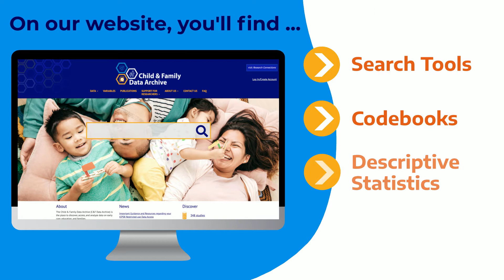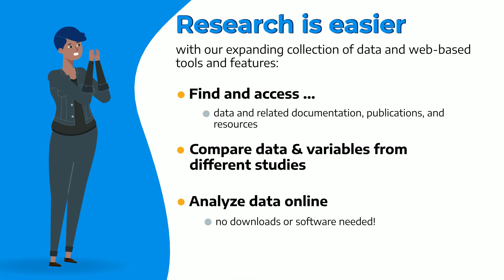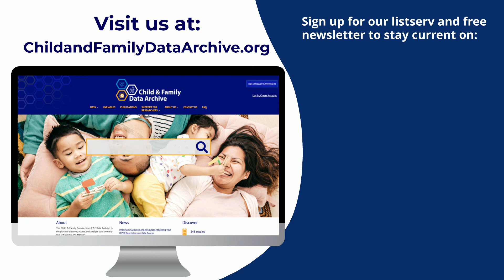An Introduction to the Child and Family Data Archive (CFData)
Introducing the Child and Family Data Archive

An easy one-stop solution for researchers, educators, and policymakers to find and use the data they need. Visit the CFData Archive website at ChildandFamilyDataArchive.org.

ICPSR is the world's largest archive of digital social science data. We acquire, preserve, and distribute original social science research data. ICPSR is a partner in social science research.